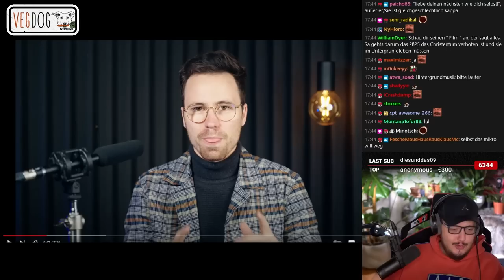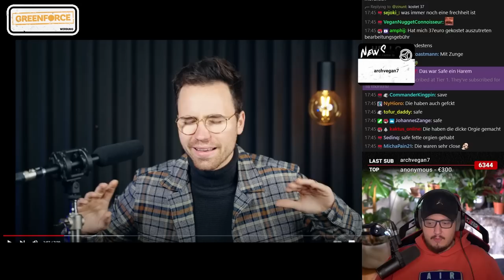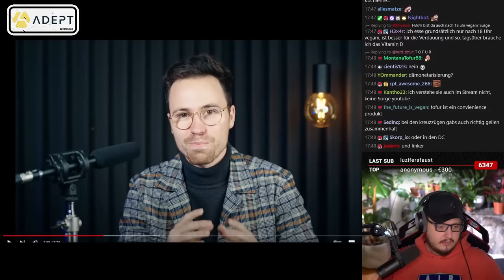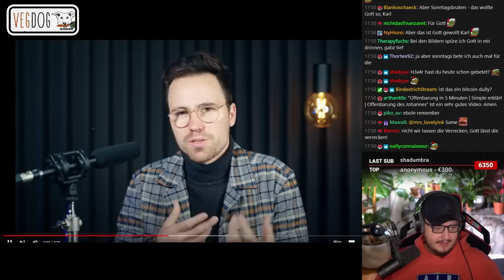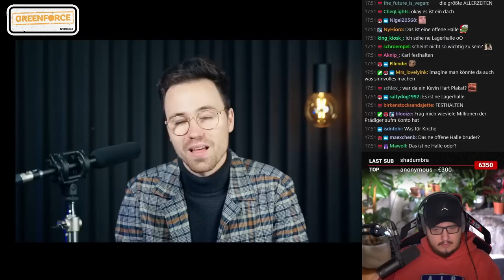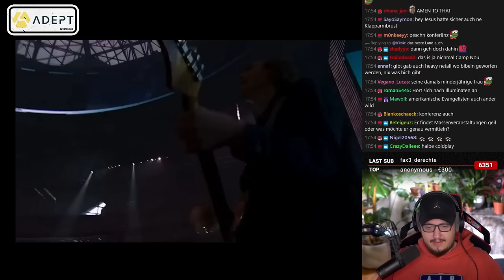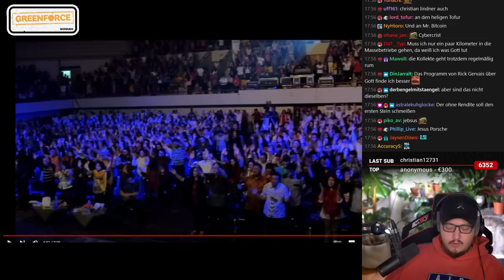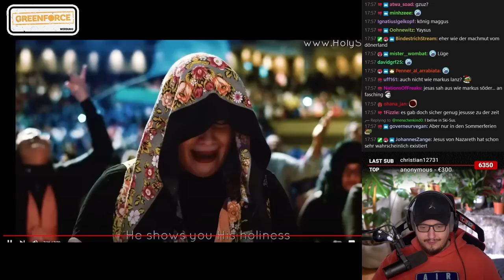LINKSRADIKALER gegen RADIKALER CHRIST!!! I Karl reagiert auf Wesleys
GREENFORCE!

Cutter:
Lukas

Proletopia darf auf die Videos nicht reagieren!
Wenn Erwin doch drauf reagieren sollte, darf er einen Monat lang keinen Alkohol mehr trinken. GaLiGrü